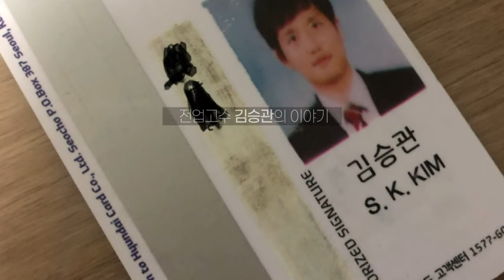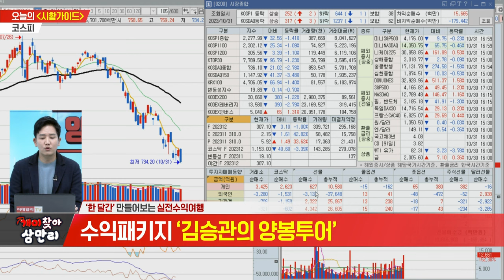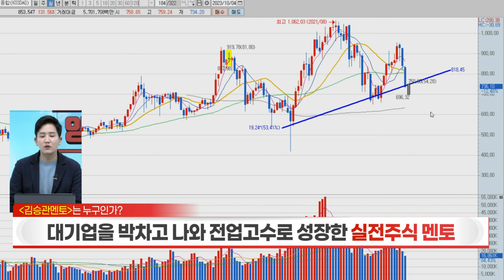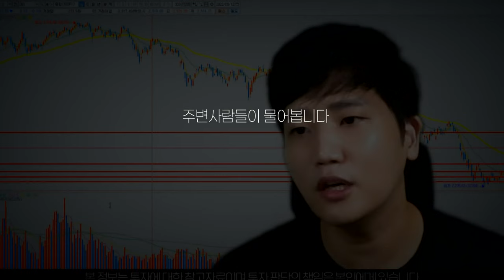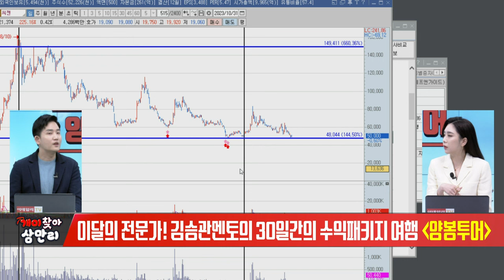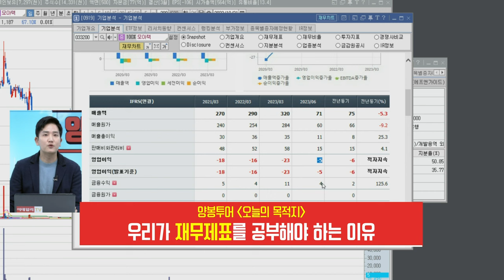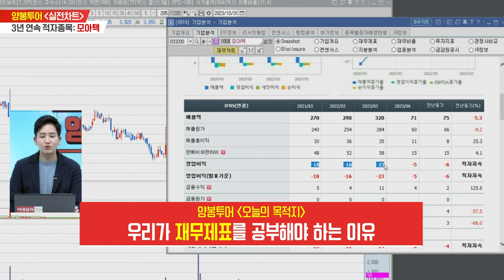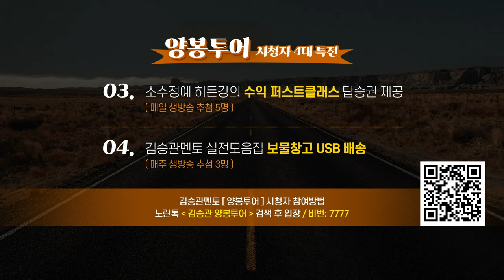개미찾아 삼만리 김승관의 양봉투어 20231031